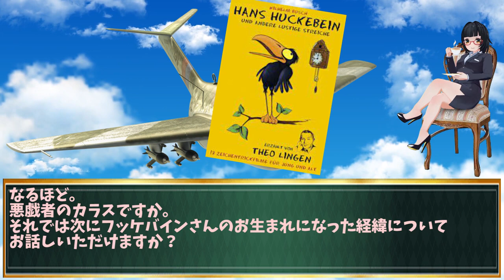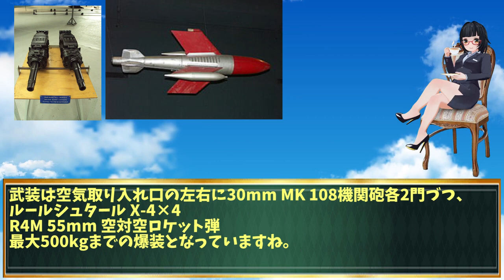【第2次世界大戦 戦闘機】 フォッケウルフ Ta183 フッケバイン 未完の名機の秘密 戦後航空機設計への影響 【voiceroid 兵器 解説】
voiceroid兵器解説 第2次世界大戦戦闘機 兵器解説 戦闘機 フォッケウルフ Ta183 フッケバイン
Ta183フッケバインの開発は1945年に開始されましたが、戦争終結により実機は製造されませんでした。この驚異的な機体は、最大速度約1,000km/h、高度15,000mでの戦闘が可能で、30mm機関砲を装備する予定でした。その性能は多くの戦闘機を凌駕し、空中優勢を確立することが期待されていました。

Ta183フッケバインは、その設計と技術により戦後のジェット戦闘機、特にミコヤン・グレヴィッチ MiG-15に多大な影響を与えました。その技術的遺産は現代の航空機設計にも引き継がれています。